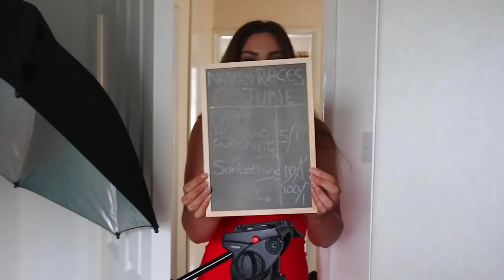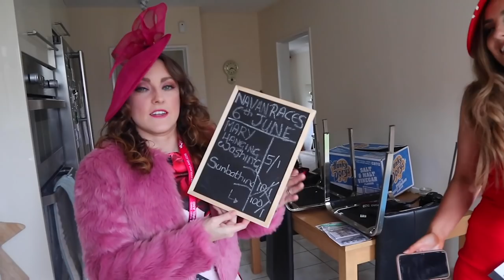We Entered A "Virtual Ladies Day" in Ireland 💅🏻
Hat Me Next Time Ep 2: Entering A Virtual "Ladies Day" to try get Lorraine's hats in front of a national audience! Ladies Day at the Galway Races is always a big deal, and an even bigger deal for a budding designer or Millner hoping to get some attention for their business. Seeing as the regular ladies' days have all been cancelled thanks to Coronavirus, Lorraine and I tried to win a "Virtual Ladies Day" to get some attention for her hats!

Lorraine's sustainable fashion project aims to marry second-hand and pre-loved clothes with custom hats for affordable, sustainable fashion. It's called "Hat Me Next Time" by LC Millinery, and this series following the process is of the same name.

The online course Lorraine took to learn how to do floating headpieces

🎙 Find the STORYTIME Podcast on the Audio Platform of your choice

💌SEND SOMETHING💌
Clisare
PM751990
Unit C1
North City Business Park
North Road
Dublin 11
D11 RW30
Ireland